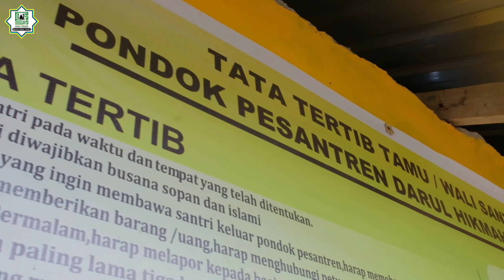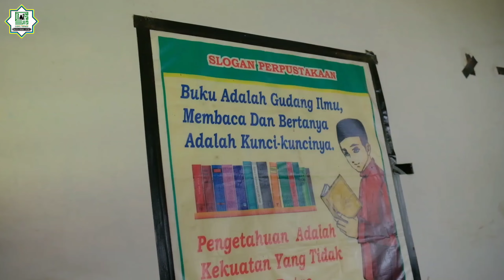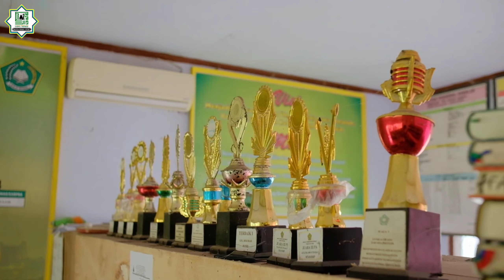PROFIL PONDOK PESANTREN DARUL HIKMAH KOTA BIMA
Terimakasih banyak sudah menonton video ini.
Semoga bermanfaat untuk teman teman semuanya.

4.  OFFICIAL GROUP FB

6. EMAIL